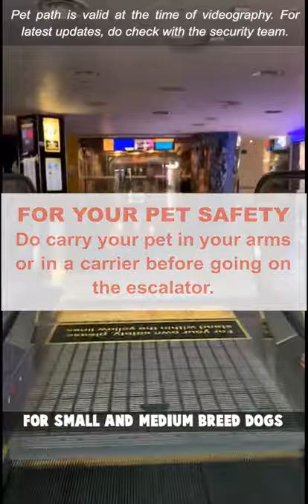Pet Path to The Pet Safari @ VivoCity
Dear customers, When you and your pet visit The Pet Safari and Pet Lovers Centre’s stores during this COVID-19 period, there may be some restricted access in malls. Therefore, please approach the security teams at the malls for the routes to reach our stores safely.

For The Pet Safari stores, pet path videos are available to assist you with the routes to our stores and these paths are valid at the time of filming. For the latest updates, you may wish to check with the security teams.

We wish you a pleasant visit at Pet Lovers Centre and The Pet Safari